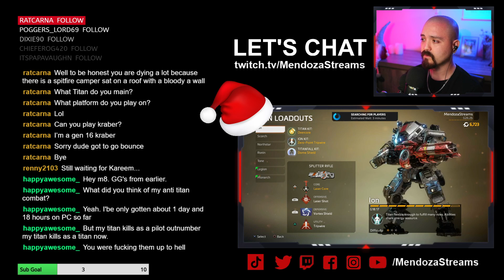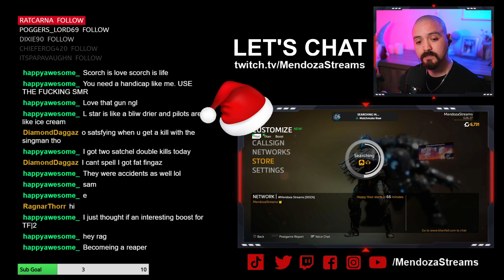Titanfall 2 - Chewsday Chaos! - LStar is Lyfe!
I wnet insane with the L-Star and Scorch, check it out!